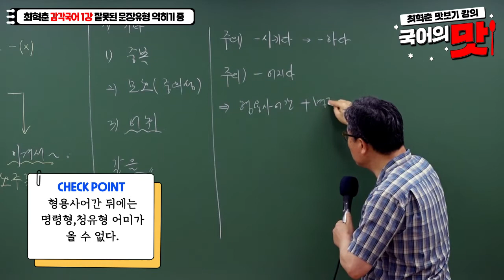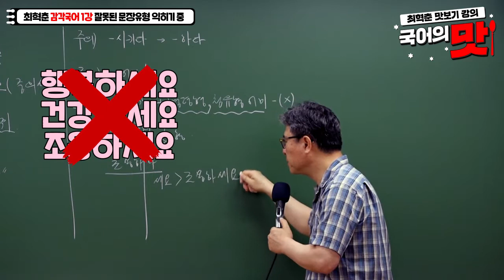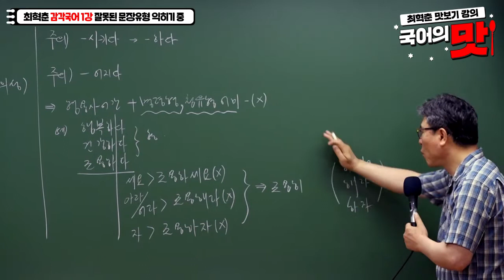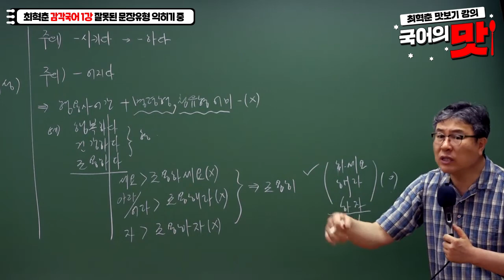[와우에듀] 국어의 맛 최혁춘 형용사어간 활용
[맛보기강의] 국어의맛 최혁춘 형용사어간 활용

형용사어간 활용 어렵지 않습니다.
제가 정리해드린내용
그대로~~~ 정리하시면 됩니다
참 쉽죠?